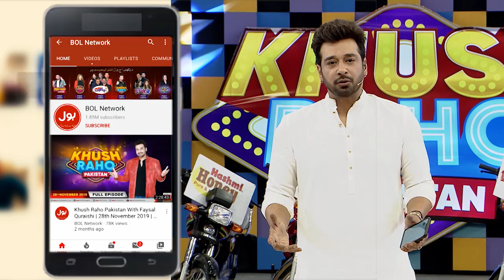Faysal Quraishi Reveals The Truth | Balance The Ball | Khush Raho Pakistan Season 7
Faysal Quraishi Reveals The Truth | Balance The Ball | Khush Raho Pakistan Season 7 | TickTockers Vs Pakistan Stars | Faysal Quraishi Show